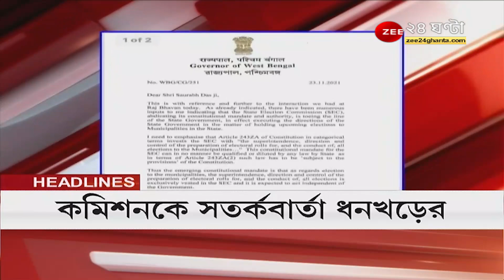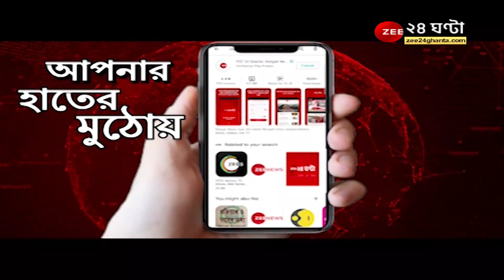Headlines: গুরুত্বপূর্ণ খবর শিরোনামে একনজরে | Latest News | Top News | Bangla News | Zee 24 Ghanta